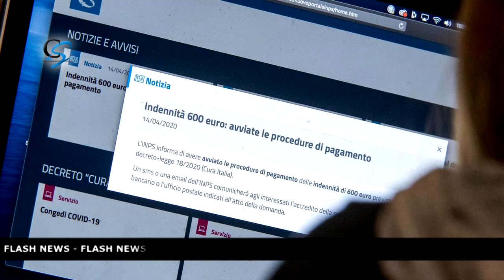CLICCA E ASCOLTA LE NOTIZIE DI OGGI 26.05.2020